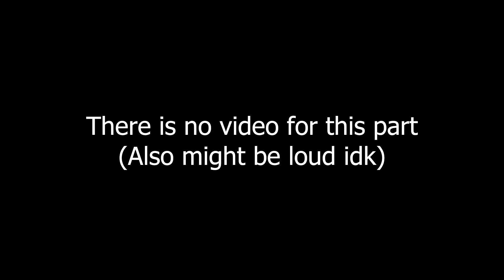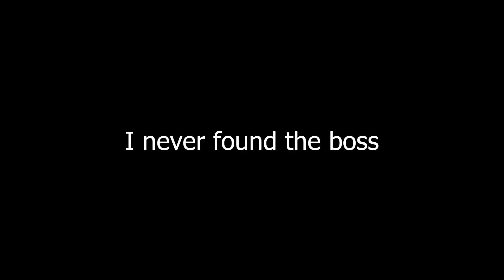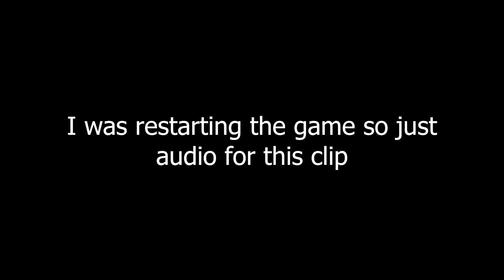BOSSES & LOSSES | Terraria Hardcore Co-op Part 2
The Highly Stoppable Duo!

0:00 Introduction
0:28 The Lone Hour
1:06 Bugged Bunny
1:52 The Mischevious Duo
2:27 Easiest Boss
3:07 Everyday Life
7:02 Minor Inconvenience
9:06 Hellivations
13:08 Big Head
15:29 Bug Bag
18:12 Outro